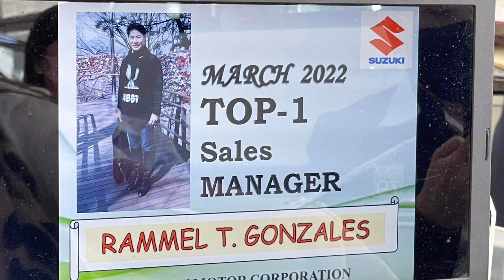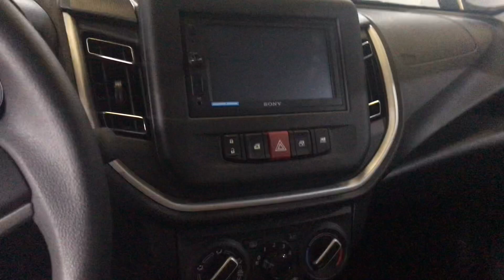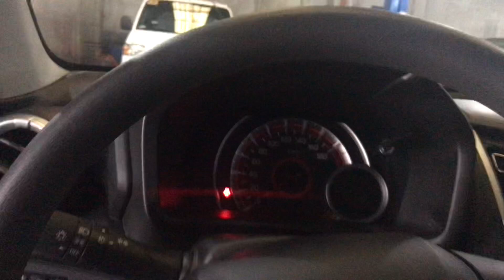All new Suzuki Celerio manual 2022 model.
‼️ Introducing THE 2022 ALL NEW SUZUKI CELERIO 🔥 ‼️

Now open for reservations! So hurry 🆙️ grab yours!

All-New Suzuki Celerio 2022!

The Alll-New Suzuki Celerio is expected to carry the mantle of being the most fuel-efficient vehicle in the country, something it has done in a DOE-sanctioned fuel economy run. Globally, it’s powered by the K10C engine. The 998-cc (1-liter) 3-cylinder engine features the brand’s Dual Jet technology. Coupled with dual variable valve timing and segment-first idle start-stop, the Celerio offers up to 26.68 km/L.

Automatic engine start/stop - Reduce fuel consumption

2022 ALL NEW CELERIO GL+ AGS
SRP - 754,000
Monthly for (60months) - 15,298

2022 ALL NEW CELERIO GL MT
SRP - 708,000
Monthly for (60months) - 14,365

For more info. details & great deals
RAMMEL GONZALES